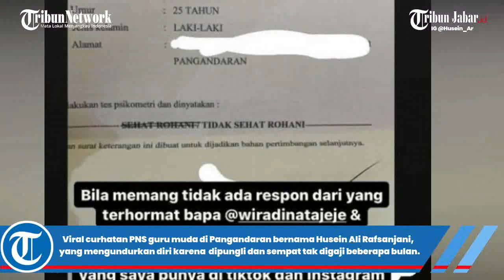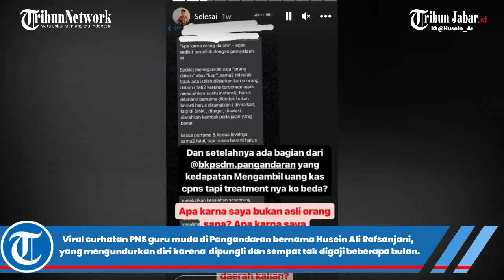SOSOK HUSEIN ALI, GURU MUDA DI PANGANDARAN YANG MUNDUR DARI CPNS KARENA MUAK DIPUNGLI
TRIBUNJABARVIDEO- Viral curhatan PNS guru muda di Pangandaran bernama Husein Ali Rafsanjani,  yang mengundurkan diri karena  dipungli dan sempat tak digaji beberapa bulan.

Curhatan Husein Ali itu berawal dari pengalaman dirinya yang diribetkan urusan diminta uang sejak awal pendidikan.

Seperti misalnya dimintai uang saat diklatsar hingga urusan sempat tak digaji selama beberapa bulan.

Pengalamanya dimintai uang itu kemudian dia laporkan ke situs Lapor.go.id.

Laporannya itu membuat heboh sejumlah pejabat di Pemkab Pangandaran dan membuatnya terpaksa mengakui bahwa dia yang membuat laporan.

Lalu, Husein dipanggil ke Kantor BPSDM Pangandaran untuk diklarifikasi. PNS guru muda Pangandaran itu merasa, pemanggilanya penuh dengan intimidasi. Bahkan, intimidasi terjadi setelah pemanggilan tersebut.

Hingga akhirnya, dia memilih mengundurkan diri dan pulang ke Bandung.

Curhatan PNS guru muda Pangandaran itu dia unggah di akun Instagram dan tiktok miliknya @husein_ar.